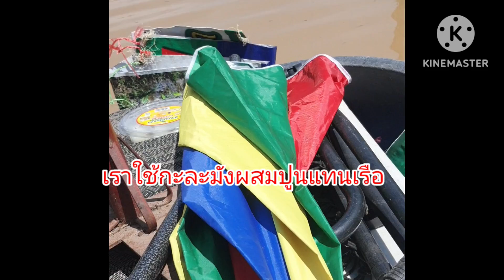แม่น้ำโขงล้นตลิ่งไหลเข้ามาท่วมบ้านท่วมถนน